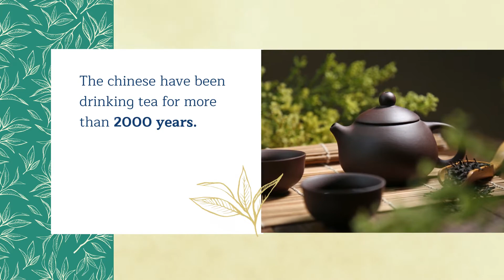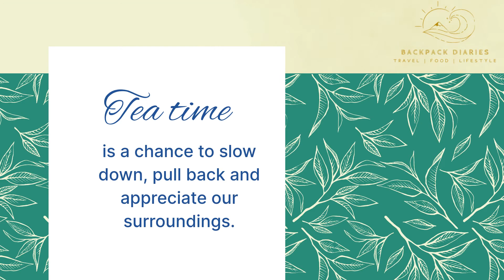8 Little Known Facts About Tea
Tea plays an important role in many world cultures, from the centuries-old rituals of Japanese tea ceremonies to the popularity of afternoon tea in London. While your tea brews, sip on these 8 little known facts about Tea.